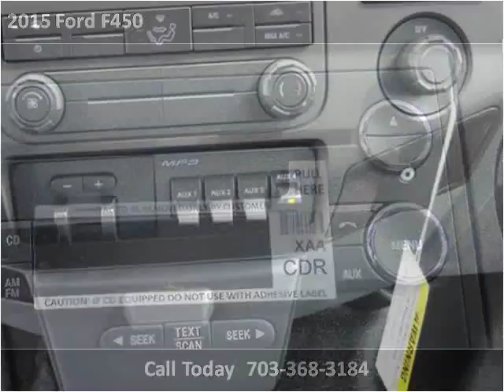2015 Ford F450 New Cars Manassas VA